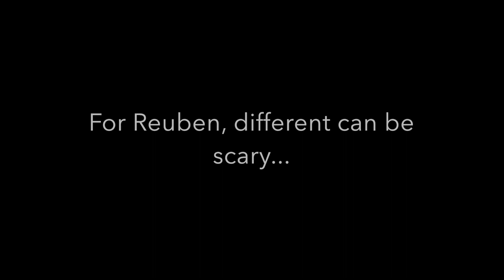Reuben the Bulldog: Stranger Danger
When things get moved around in the house and something is out of place, that's a cause for concern for Reuben.  In the case of some bathroom repairs, it's best if he checks it out to make sure there's no threat to the family.